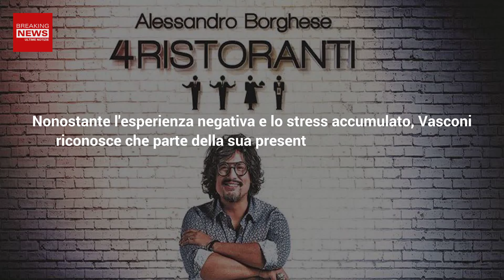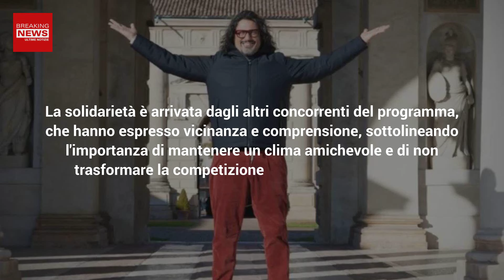Alessandro Borghese Nei Guai: 4 Ristoranti Fa Chiudere Un'Attività!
Alessandro Borghese ne ha combinata un'altra. Infatti, a causa di una puntata di 4 Ristoranti, una ristoratrice è stata costretta a chiudere bottega. Ecco che cosa è successo!